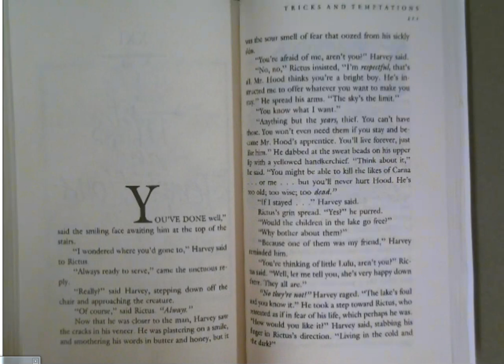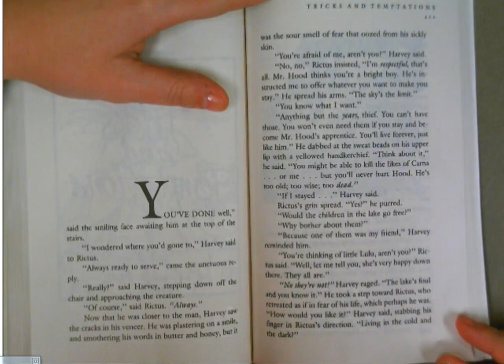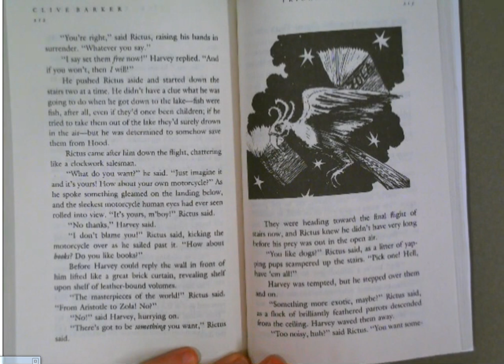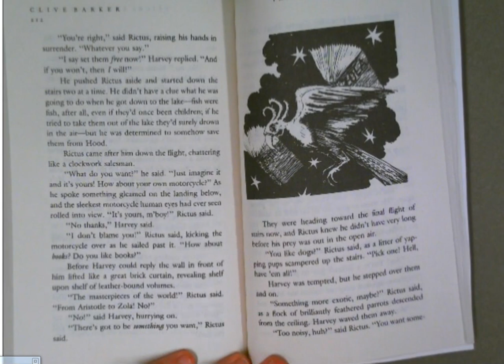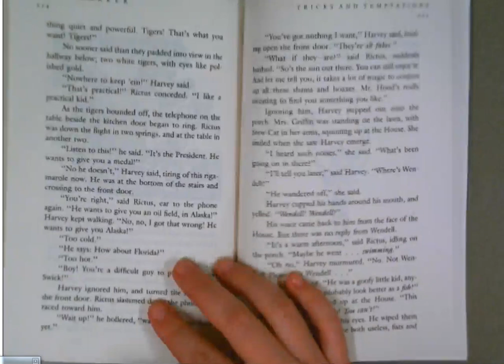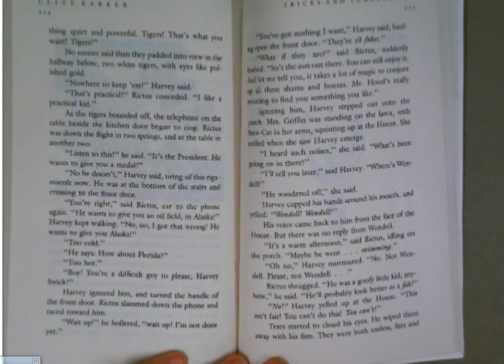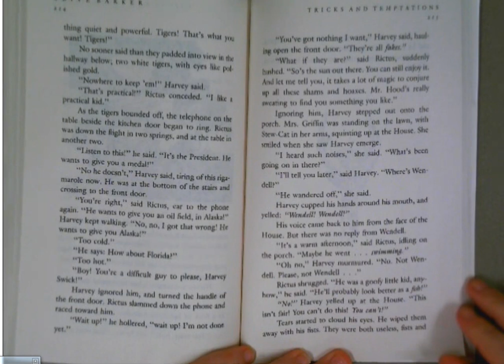TTOA ch 21